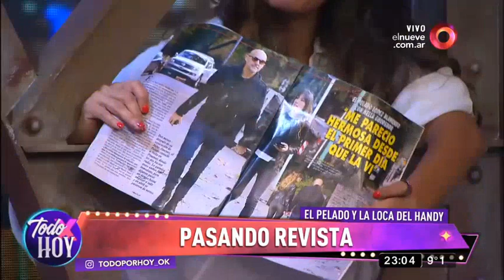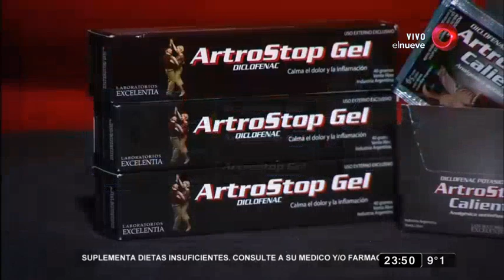Todo por hoy: Programa del 10 de Julio del 2018